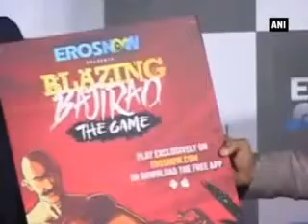‘Blazing’ Ranveer Singh pays tribute to Big B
Bollywood’s power house Ranveer Singh gave his tribute to shehanshah Amitabh Bachchan by dressing up in ‘Khuda Gawah’ attire. Ranveer was seen launching an online game called ‘Blazing Bajirao’. He seemed pretty excited to see himself in an animated avatar and was also spotted getting involved with the game. The actor revealed that he felt overwhelmed to see the response for his first look from ‘Bajirao Mastani’ over the social media and cannot wait for the movie to release. Ranveer said for now he is more focused on his upcoming film and then he would talk about his next project, ‘Befikre’. Sanjay Leela Bhansali’s ‘Bajirao Mastani’ is scheduled to release on December 18.